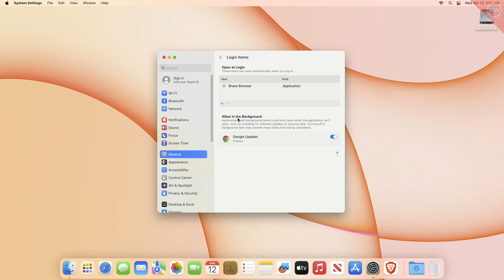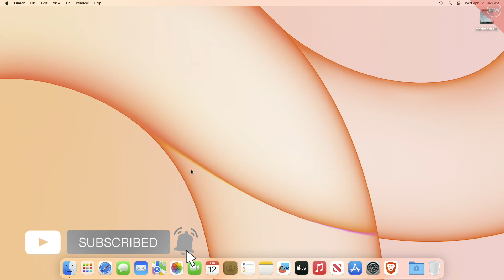How To Add Startup Items On macOS Ventura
CHAPTERS
00:00 - Introduction

✔ Forum:
✔ Get Support:

Coming Soon